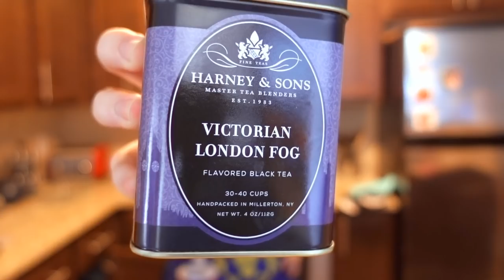Boralus Bars- Baking Stream VoD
Boralus Bars- Nanaimo bars with a Kul Tiran twist! Or at least that was the intent. You know how these things go.  We had some technical difficulties this week. I do live baking/cooking streams from my kitchen twice a month, often featuring Warcraft-themed recipes and always featuring Warcraft-themed discussions. Baking stream recipes, dates and times are decided on the 1st of every month- so check the Community Tab of my YouTube page to see those dates and mark them down if you'd like to watch live!

All products featured on the above Amazon shop are things I have purchased (at full price lol) that you may have seen in my videos and streams.  Shopping through that link directly supports me!